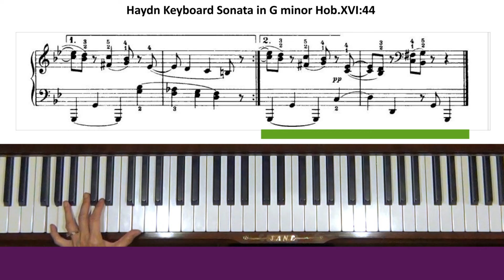Haydn Keyboard Sonata in G minor Hob. XVI: 44 Moderato Piano Tutorial Part 2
Next morning, hear error at 1:03. Ouch! F is natural. Please comment if you find other errors.
Request from Georgia. This 2nd part is messier - at least I made a mess. Level 7.